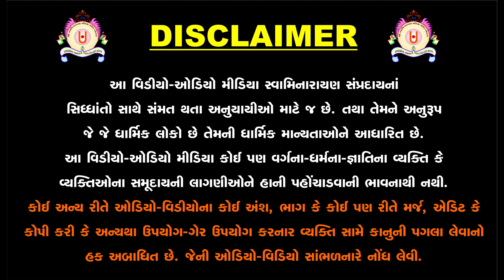" આત્મ તત્વ કેવુ છે ? "